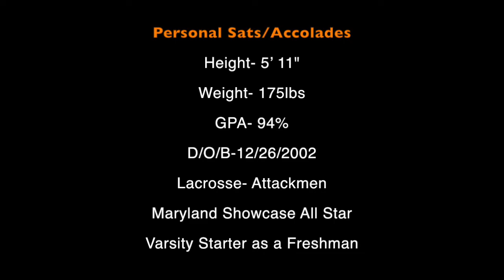Will Minihan Summer Hightlights |Express North 2021 AA Tracy